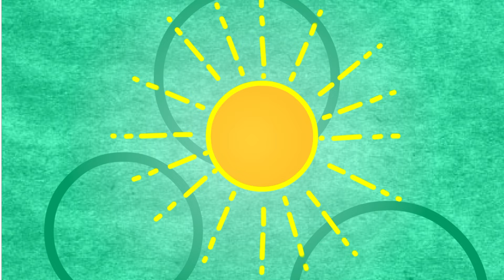OS MELHORES VÍDEOS INFANTIS PARA SEU FILHO | BabyFirst TV Brasil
Espero que você tenha gostado desse episódio da BabyFirstTV!

Sobre a BabyFirst TV
Na BabyFirst TV, seu bebê pode aprender sobre tudo, desde o ABC até animais, cores e formas, e muito mais! Nossa programação está entre as melhores na hora de ajudar as crianças a aprenderem o básico da educação antes de entrarem na escola. Aqui, abrigamos uma das maiores coleções da internet de recursos educacionais, rimas infantis e desenhos para seu bebê. Veja alguns de nossos programas favoritos, incluindo a Turma das Cores, Coelhinho Harry, Cavalo do arco-íris, Vocabularry, Notekins e mais! Nosso conteúdo tem a intenção de ajudar seu filho a crescer. Aproveite nossa enorme coleção de rimas infantis, que você e seu bebê podem cantar juntos. Desde ensinar reconhecimento de cores a seu bebê, até ajudá-lo a aprender a socializar com outras crianças, a BabyFirst TV estará aqui. Certifique-se de se inscrever para conferir os mais novos vídeos da BabyFirst TV!